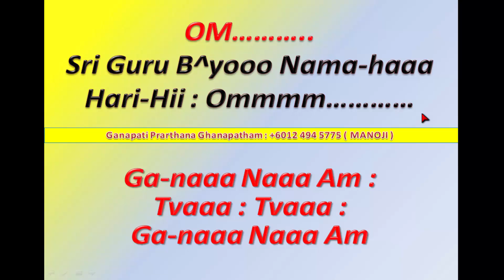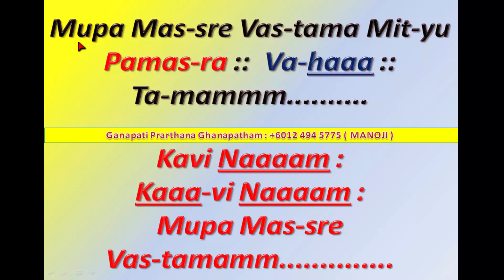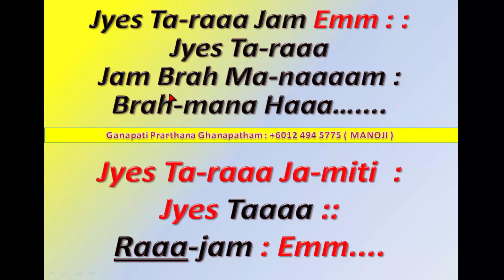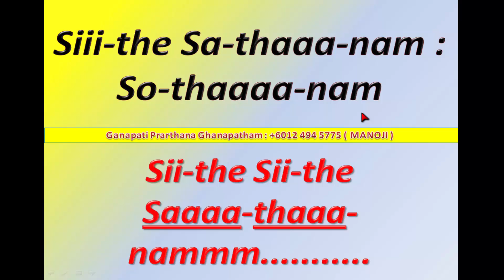GANABATHY PRARTHANA GHANAPAATHAM